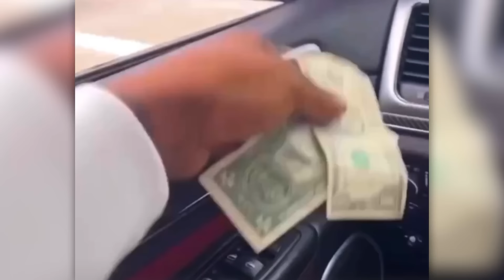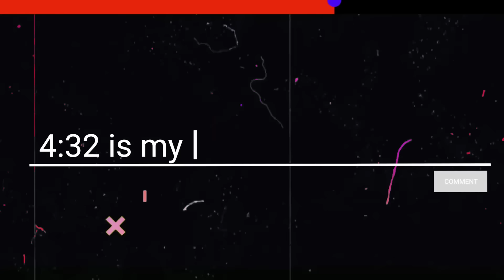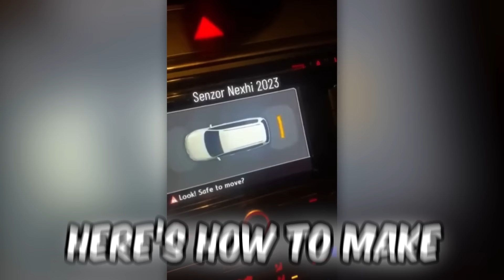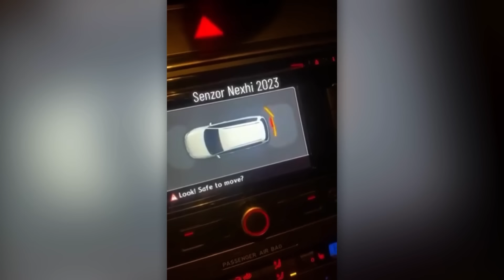SURPRISING MOMENTS CAUGHT ON CAMERA!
You'll probably have to watch these twice!

Try not to laugh at these suprising and unexpected moments caught on camera and funny fails and moments!